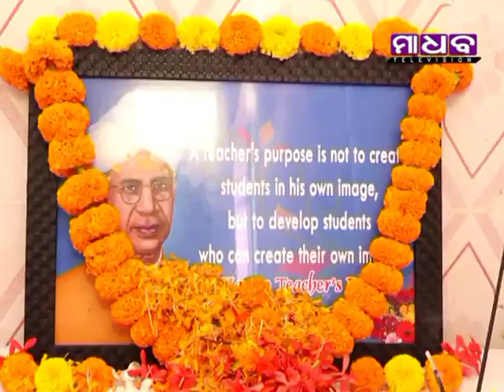Madhab Television News Time 05-09-2019